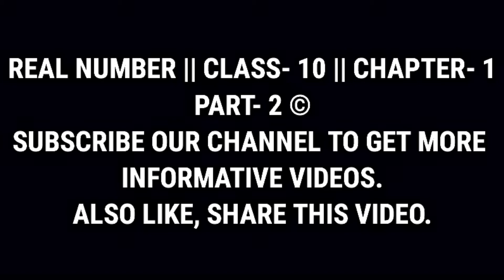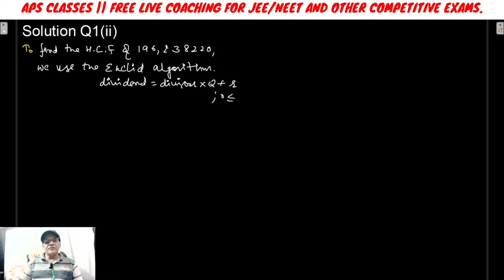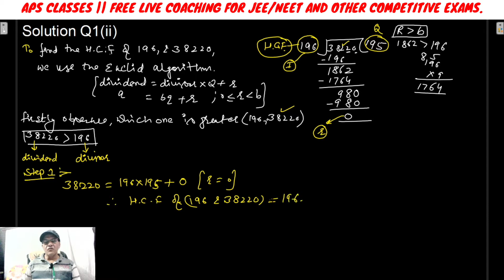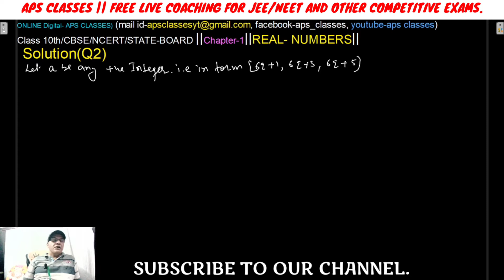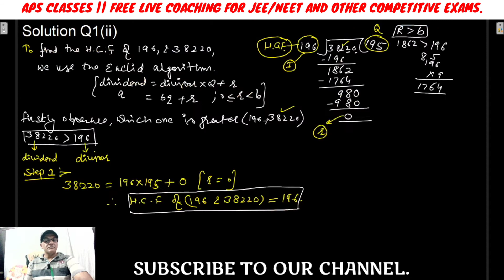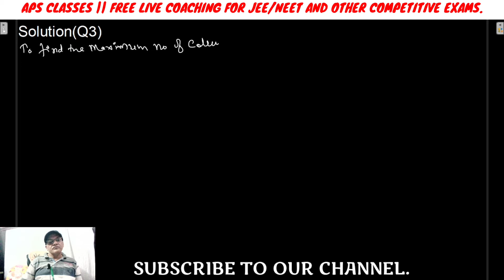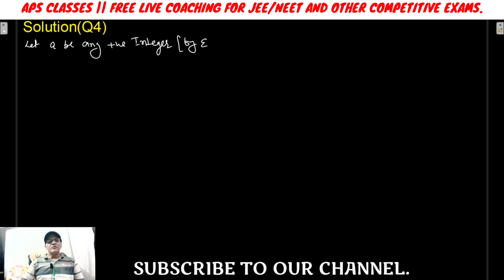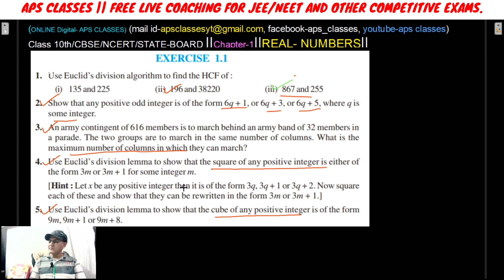REAL NUMBER || CLASS- 10 || CHAPTER- 1 PART- 3 || MATHS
Hello students
This is part-3 of video of chapter- 1 of class-10 math (REAL NUMBERS).

We cover all the whole syllabus from class 9th to 12th of CBSE , NCERT& ICSE. Also we give coaching for neet/IIT and many other competitive exams. We are committed to give best live online classes to students for their bright future.
Moreover No one helping us regarding edu aps clases any  help we doing this ...
If you appreciate our hard work , so you can donate according to yourself so that by that donation , free video launch in much more interactive  way to the society , donation is according to your choice .

For any quarry regarding the video lectures or for any other work.

Also check us on Facebook- Aps_classes.
                                  Thanks